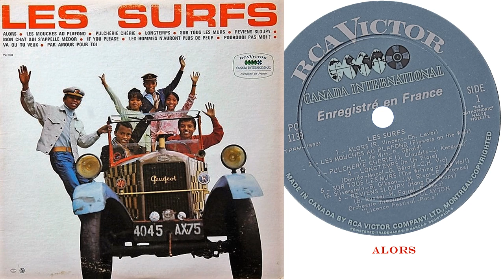Alors Les Surf 1966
Compositor/es: R. Vicent, Ch. Level